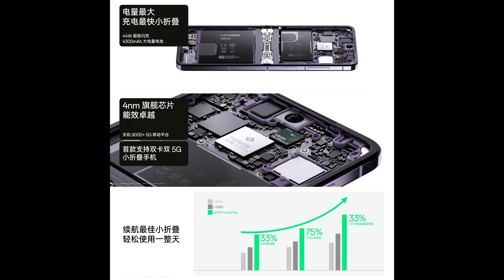OPPO Find N2 Flip первый обзор на русском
В этом видео рассмотрим поближе новинку от компании OPPO, складной смартфон раскладушка Find N2 Flip
Яндекс Дзен: